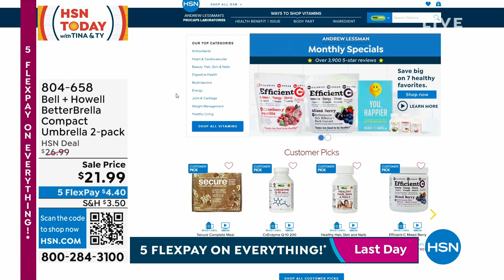Bell + Howell BetterBrella Compact AutoOpen Umbrella 2pa...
Bell + Howell BetterBrella Compact AutoOpen Umbrella 2pack
The compact BetterBrella with reverse open/close technology keeps you dry with its easy way to get out of the rain. The wind resistance of 38 mph is great for storms and windy cities. Easier to use and more practical, it's your traditional umbrella upside down and inside out.

    2 Compact umbrellas with bag and 4.5" elastic wrist strap

    2 Hangtags